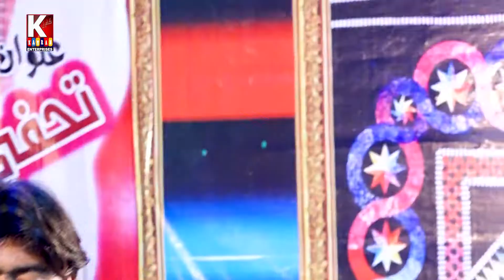Tuhje La e paren/ Singr Masqoor Hadir Rahoo New Album 2021